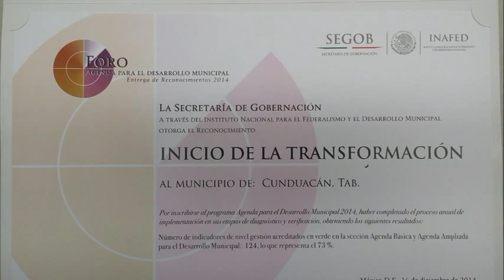Entrega INAFED reconocimiento a Cunduacán por estándares de calidad en servicios municipa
Entrega INAFED reconocimiento a Cunduacán por estándares de calidad en servicios municipales.

Cunduacán Tabasco, a 19 de agosto de 2015.

El Instituto Nacional para el Federalismo y el Desarrollo Municipal y el Gobierno del Estado a través de la Coordinación de Apoyo al Desarrollo Municipal, hicieron  entrega de reconocimientos a este Ayuntamiento, por haber completado el Proceso Anual de Implementación 2014, en sus Etapas de Diagnóstico y Verificación, al cual el número de Indicadores de Nivel Gestión Acreditados en Verdes, en la sección Agenda Básica y Agenda Ampliada, para el Desarrollo Municipal, fue de 124 puntos lo que representa el 73 por ciento en verde que indica que es excelente y 20 por ciento en amarillos que es antes de lo excelente.
Dicho acto se llevó a cabo en las Instalaciones del Centro de Convivencia Infantil y Juvenil y estuvo presidido por el Alcalde Tiófilo Ovando Sánchez, quien se hizo acompañar por Xóchitl Melgar Rojas, Presidenta del Dif Municipal, José Manuel Cortázar López, Secretario del Ayuntamiento, el enlace municipal Luis Cortázar May, Director de Desarrollo, quienes recibieron dichos reconocimientos por parte  Enrique Bellizia Oropeza, quien es coordinador del CADEM (Coordinación General de Apoyo al Desarrollo Municipal), quien dijo que como podemos recordar hace dos años que empezamos la primera  implementación  en los municipios, lo que se llamó “Agenda Desde lo Local”, después se transforma como , “Agenda Para el Desarrollo Municipal, y que el Estado de  Tabasco que no participo durante 10 años, y desde que empezamos a implementarlo en 11 Municipios; Cunduacán ha tenido y ha sido el mejor Municipio en tener los Indicadores muy altos durante este trienio, obteniendo un total del 94 por ciento de estos indicadores en  rango de excelencia; los felicito por que esto nos muestra, que es un municipio ordenado, en donde están comprendidas todas las Direcciones del Ayuntamiento, y sobre todo tiene una visión clara hacia donde se tiene que llegar”.

Cabe hacer mención, que algunos de los puntos a evaluar para que se asignara una puntuación de 94 por ciento de los indicadores de calidad, fueron la capacidad de gestión de los recursos con estado y federación, ordenamiento de las instalaciones de dicho ayuntamiento, capacitación del personal, atención prestada a la ciudadanía entre otros. al término  del evento el Presidente Municipal en su mensaje menciono que es un honor para mí y me siento muy contento con este reconocimiento por parte de los gobiernos estatal y federal; porque es un logro no solamente mío, sino de todo las Direcciones que integran este Ayuntamiento que son quienes se han esforzado todos estos años para tener a la vanguardia, no solo al ayuntamiento, sino a la población que es a la que se le sirve con mucho gusto, y las obras que estamos realizando es una muestra de ello, y que se seguirá trabajando hasta el término de esta administración.